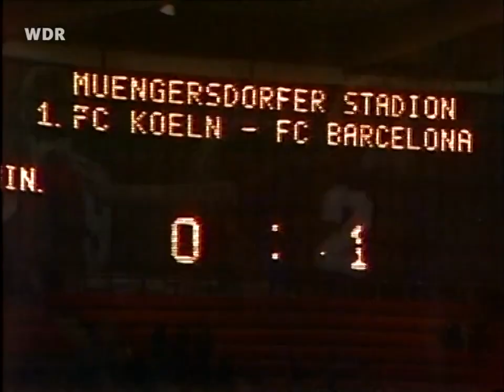1981 Uefa Cup (2nd Round, 1st Leg) - FC.Köln vs Barcelona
LINEUPS :-
FC.Köln : Schumacher,  Prestin,  Konopka,  Strack ( Willmer 23'),  Gerber,  Cullmann,   Littbarski,  Botteron,  D.Müller,  Bonhof (c), Woodcock
GLASGOW RANGERS : Artola,  Ramos,  Migueli,  Olmo(Díaz 66'),  Alexanko,  Sánchez,  Quini,  Canito(Vigo 80'),  Krankl,  Asensi(c),  Simonsen
Referee : Charles Corver (Netherlands)
0 : 1  Quini 44'
Wednesday, 22. October 1980  Müngersdorfer Stadion Köln - W.GERMANY
Attendance : 31,000